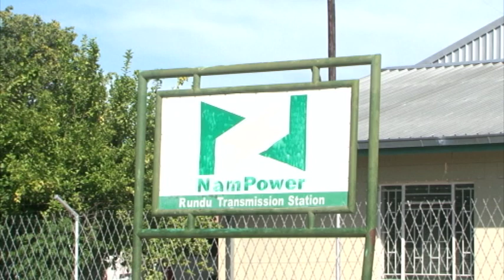NAMPOWER, NORED urged to improve on their service delivery in Kavango West - nbc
The regional leadership and residents of Kavango West are disappointed at the poor service delivery by NamPower and Northern Electricity Distributor company.

The power utilities held a regional stakeholder engagement at Nkurenkuru on the frequent power outages in the region.